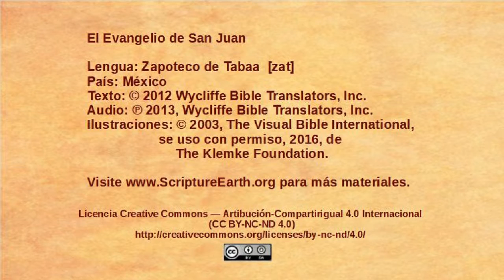Zapoteco de Tabaa - John 18:15-27 - Peter denies knowing Jesus and Annas questions Jesus [zat]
Selection from the Gospel of John in the Zapoteco de Tabaa language of Mexico [zat]